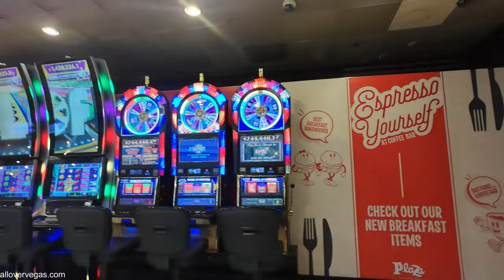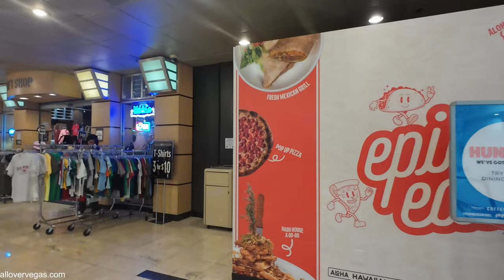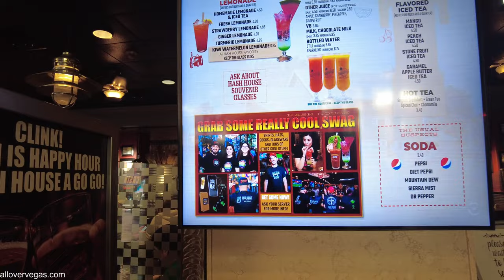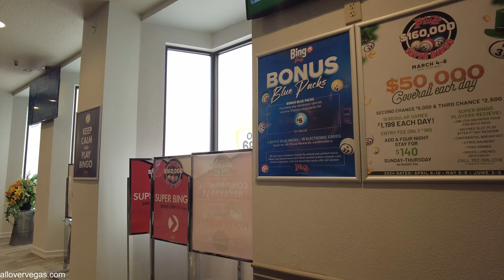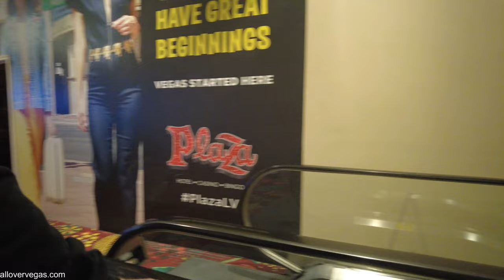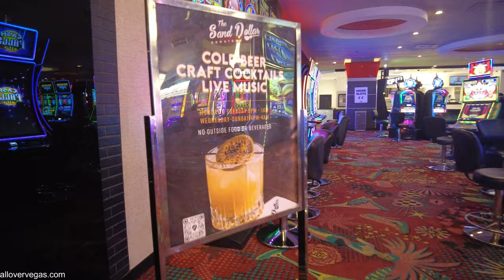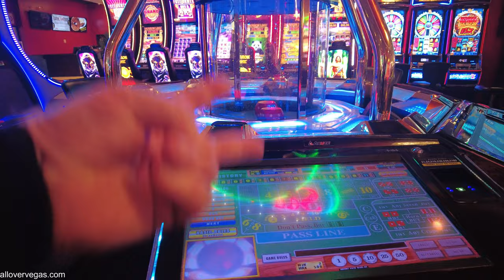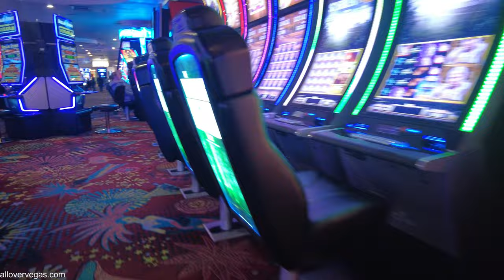Plaza Downtown Las Vegas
Plaza Downtown Las Vegas: A Vibrant Hub of Entertainment and History

Nestled in the heart of downtown Las Vegas, the Plaza Hotel & Casino stands as an iconic destination that has been a part of the city's rich history for over a century. Located at the historic Main Street, the Plaza is not only a popular hotel and casino but also a vibrant hub for entertainment, dining, and shopping.

The Plaza boasts a unique blend of old-world charm and modern amenities, making it a must-visit destination for tourists and locals alike. Whether you're looking to try your luck at the casino, catch a live show, or simply soak in the electric atmosphere of downtown Las Vegas, the Plaza offers something for everyone.

One of the Plaza's standout features is its iconic rooftop pool, which offers breathtaking views of the downtown skyline and serves as a popular spot for both relaxation and socializing. The hotel also features a variety of dining options, from classic Vegas buffets to gourmet steakhouse fare, ensuring that guests can indulge in culinary delights throughout their stay.

In addition to its modern amenities, the Plaza is steeped in history, with notable features such as the iconic "Plaza" neon sign, which has been a fixture of the downtown skyline for decades. The hotel also played a significant role in the city's Rat Pack era, serving as a favorite hangout for legendary entertainers like Frank Sinatra and Dean Martin.

The Plaza's prime location also puts it within walking distance of other downtown attractions, including the Fremont Street Experience, where guests can immerse themselves in the city's famous neon lights and live entertainment.

Overall, the Plaza Downtown Las Vegas is a testament to the city's enduring allure, offering visitors a unique blend of entertainment, history, and modern luxury. Whether you're a history buff, a nightlife enthusiast, or a casual traveler, the Plaza is a must-see destination that captures the vibrant spirit of Las Vegas.